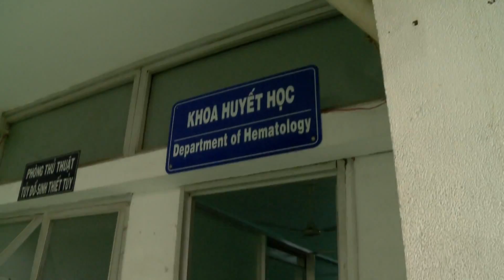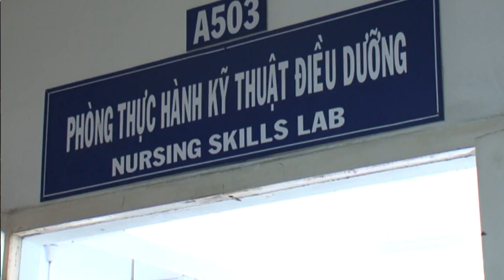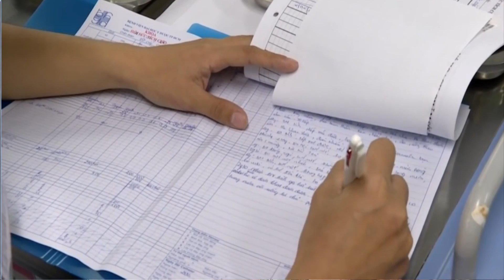NTTU_Tham vấn chuyên gia_khối ngành Y tế